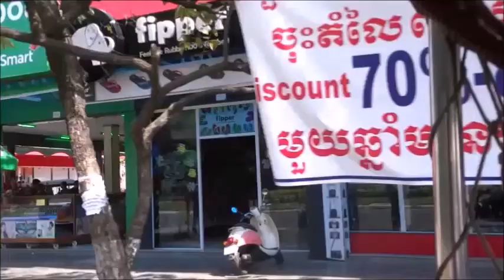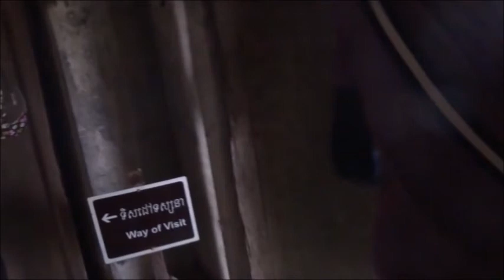Ancient Temples and Siem Reap, Cambodia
Footage from Cambodia, January 2014.